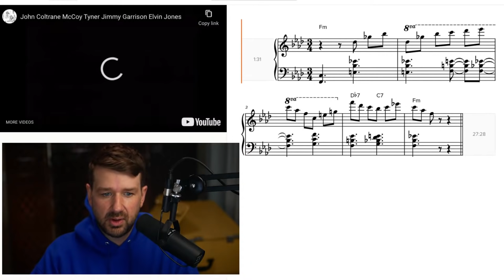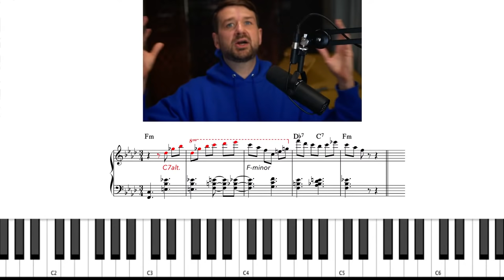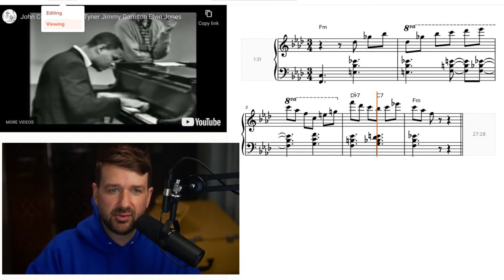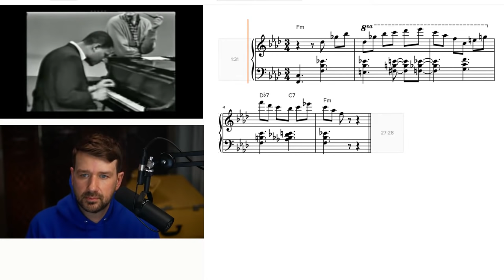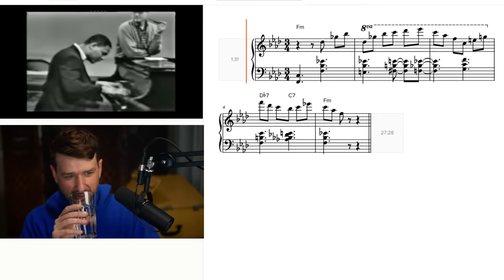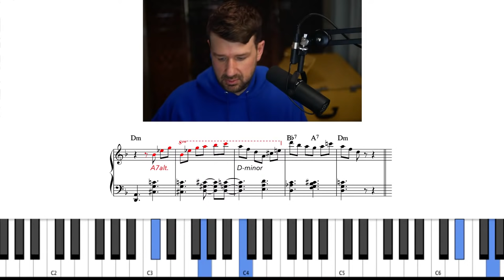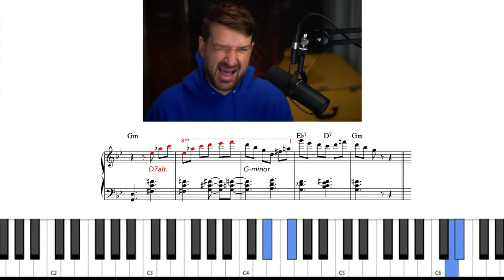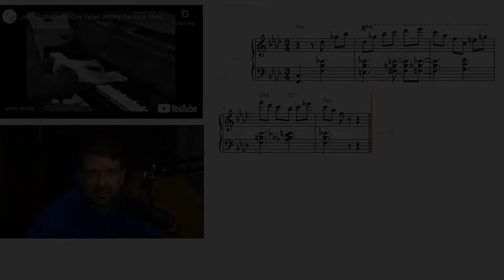Learn McCoy Tyner Vocabulary in 15 Minutes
Resident piano guru, Adam Maness, leads you through a LIVE Guided Practice Session. Now you can practice with Adam every day!! Guided Practice Studio